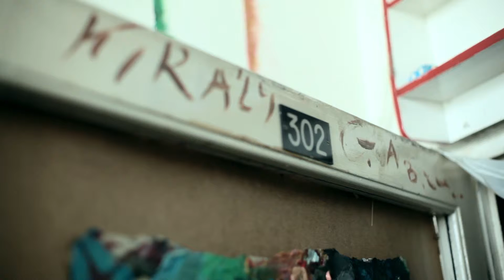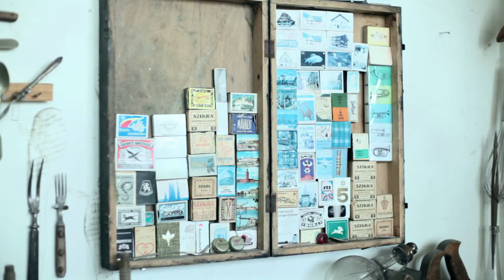Small Talk - Király Gábor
Portré Király Gábor kortárs festőről.